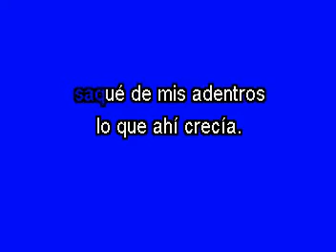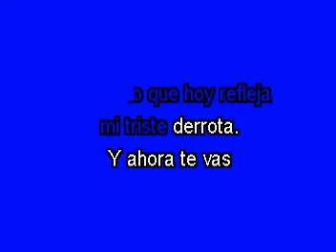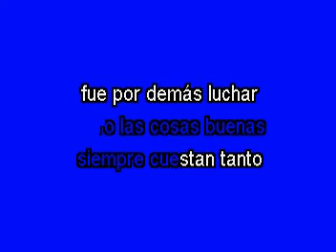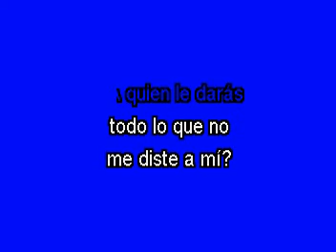Karaoke Y ahora te vas Los Bukis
Para todos los gruperos de corazón, en especial para los chavorrucos que vivimos estos grandes bailes, por allá en los 80's y 90´s, Excelente tarde